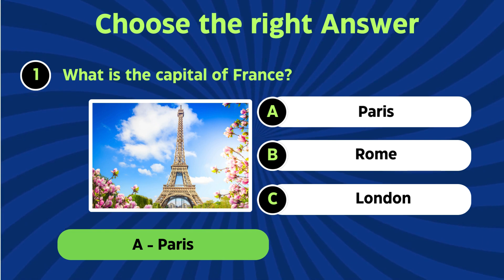MCQ Quiz 1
"Welcome to our MCQ Quiz! Test your knowledge with a series of multiple-choice questions. Listen closely to the questions and select the correct answer from the options provided. Let's see how many you can get right! Remember, the more you play, the sharper your skills become. So, without further ado, let's dive in and see if you can choose the right answer!"